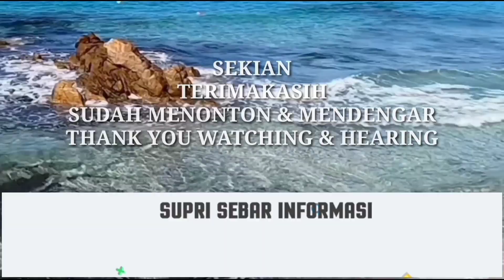Indahnya Hutan Desa Laman Satong Manjau Di Gua Maria KalBar